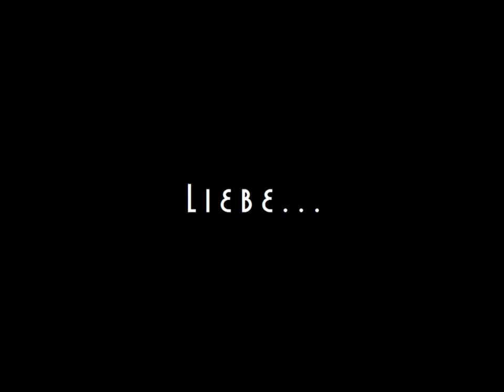Phädra - Trailer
Phädra 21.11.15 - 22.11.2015 im Kolpinghaus Kempten von Stupor Mundi!